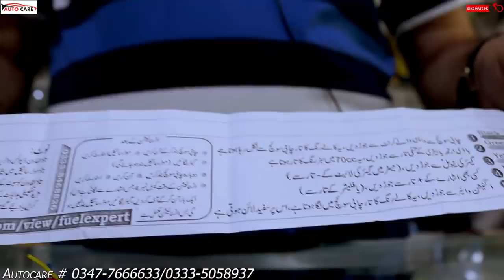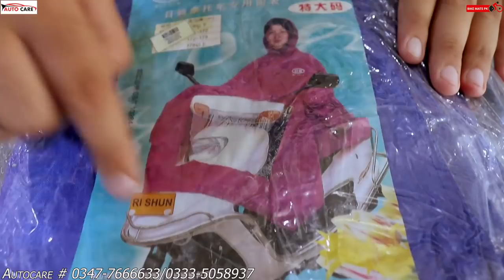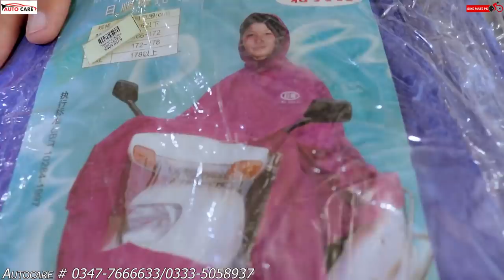Must Have Motorcycle Accessories For All Bikers | Bike Mate PK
To order or for details kindly Call or Whats app the following number.
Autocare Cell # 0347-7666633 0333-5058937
Auto care has a large variety of Motorcycle beautiful brand new best LED head light and fuel tank lights 2020 and super bright LED lights for motorcycles in the market for almost all kind of Motorbikes and all kind of conditions. In this video we have shown you KN 95 masks with filter at very affordable price. Please watch the video till the end where you'll see Yamaha YBR beautiful indiacators For 70cc And 125cc Motorcycles. You will see new motorcycle accessories and stylish items for motorcycles 2020.